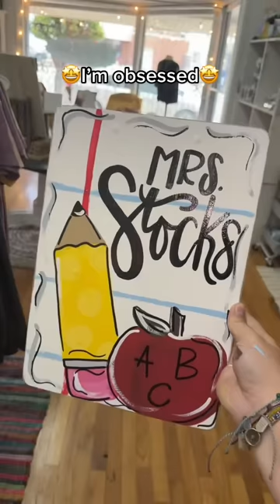if you re a teacher Video by keyleyshaedesignco